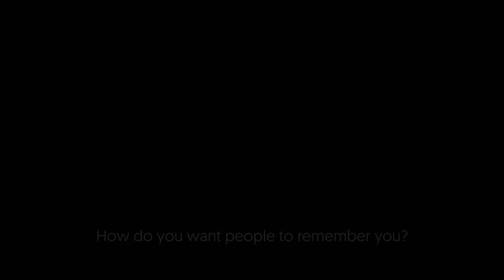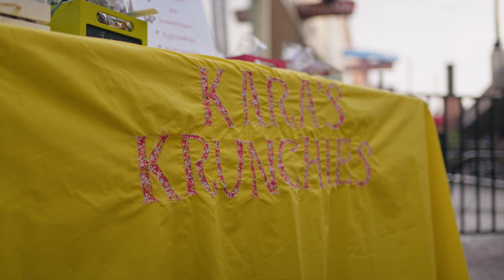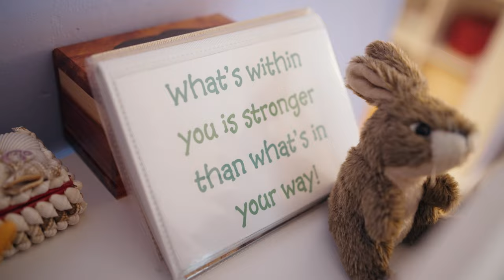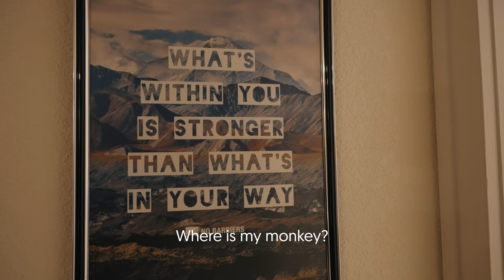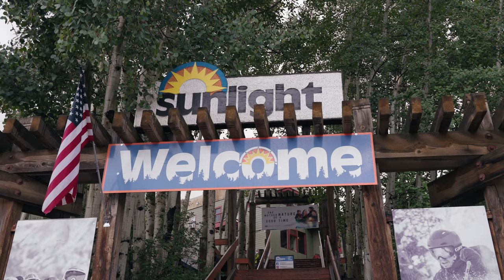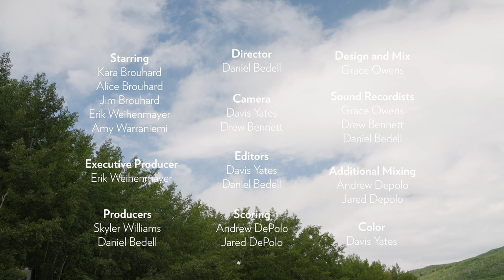Kara - Star Of The World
Kara was five years old when a devastating accident caused her traumatic brain injury. Now thirty five years later she has returned to where it all happened to see the way things used to be and should have been and what is to become on her journey to be Star of The World.